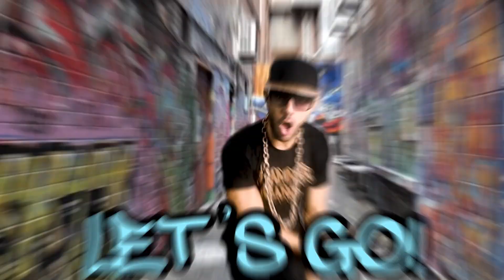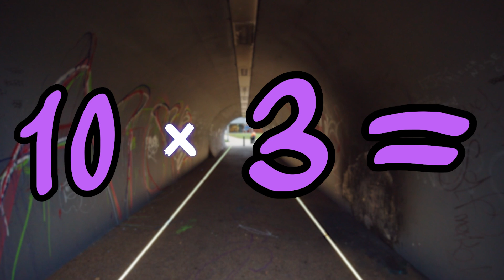Learn Your Three Times Table in Rap! | MC Grammar 🎤 | Educational Rap Songs for Kids 🎵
Sing along and learn the three times table with MC Grammar.